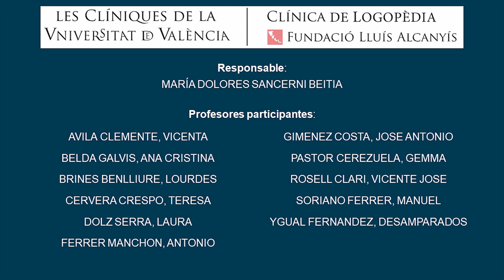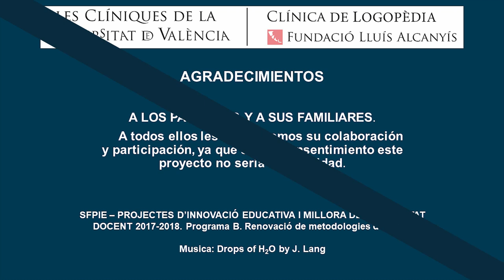Evaluación logopédica en un caso de disfonía hiperquinética por uso profesional.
Autor: Puig Herreros, Clara; Rosell Clari, Vicent
Serie: Canal Logopedia
Año: 2018
Resumen: En este vídeo se observa la entrevista inicial con una paciente con disfonía hiperquinética por uso profesional. Se recogen parámetros aerodinámicos y acústicos.